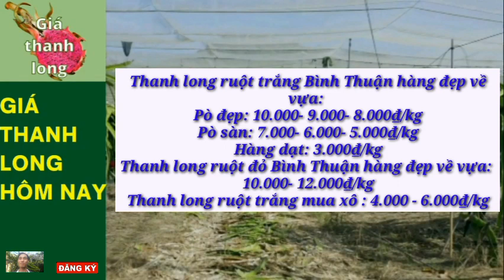Giá Thanh Long Hôm Nay 16/7/2022 -Thị trường thanh long /Giá thanh long